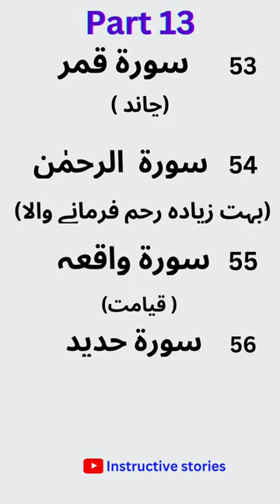surah name with urdu meaning|islamic information|WhatsApp status